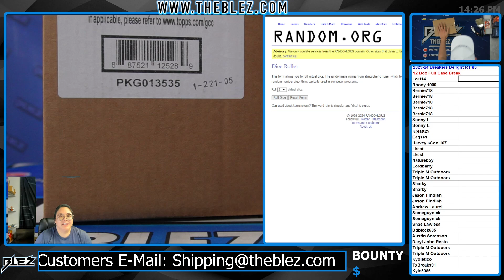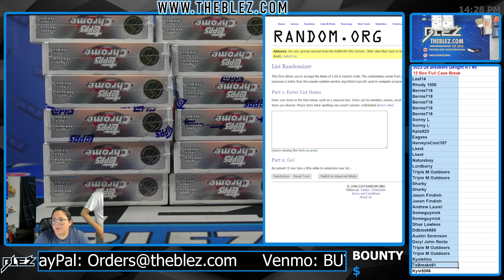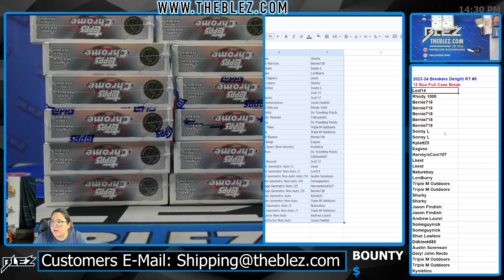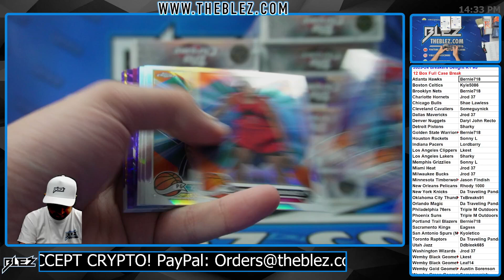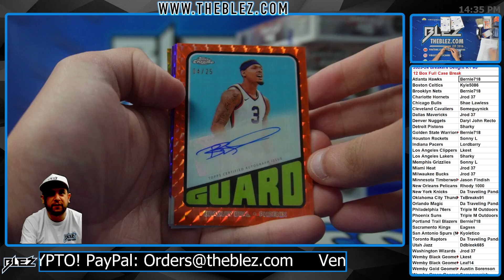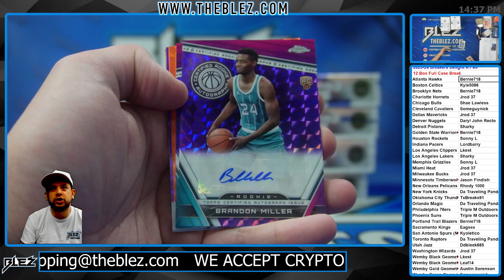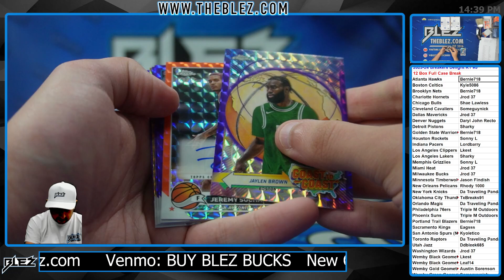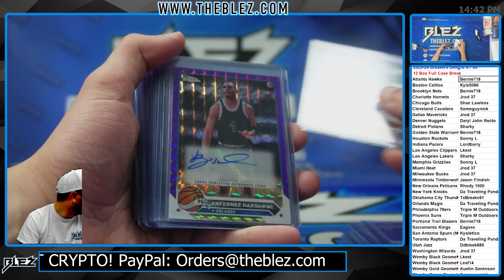2023-24 Topps Chrome Breaker's Delight BKB 12 Box Case Break #5 Random Team